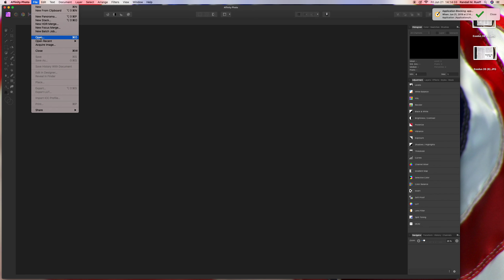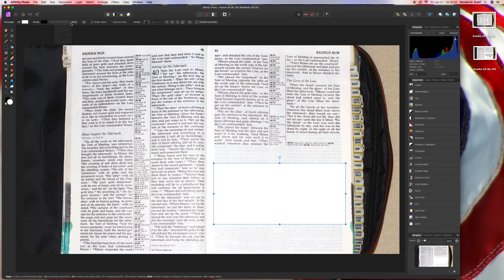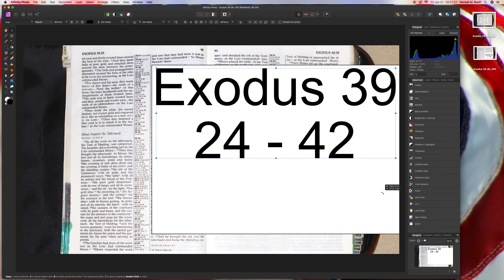Cropping & Texting : Exodus 39